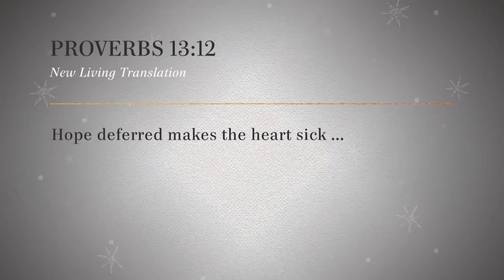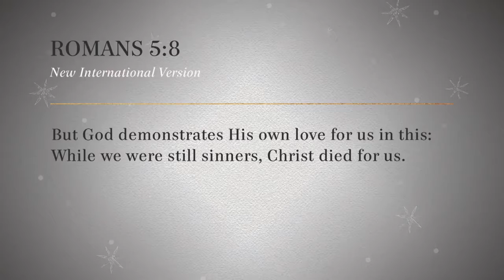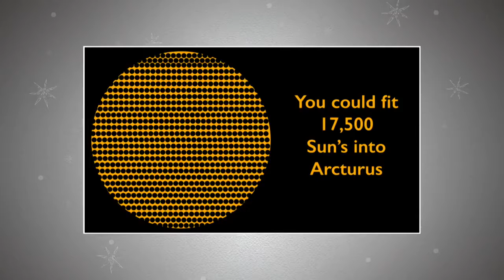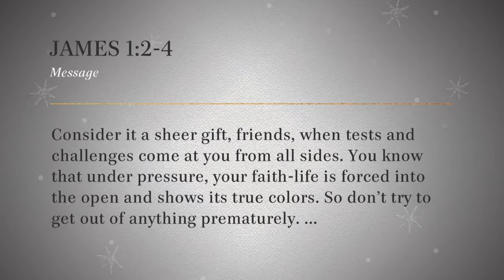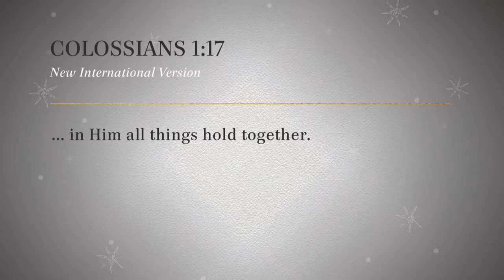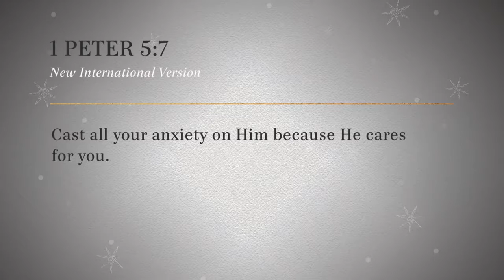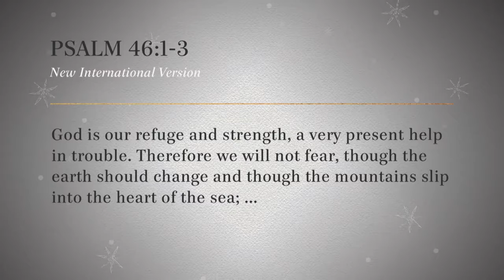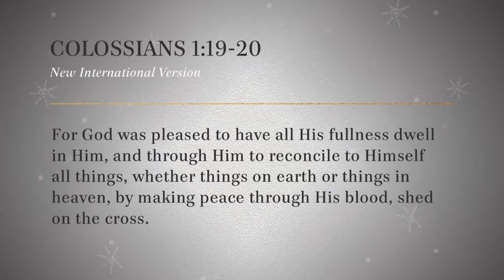Surprised By Hope with Ken Baugh